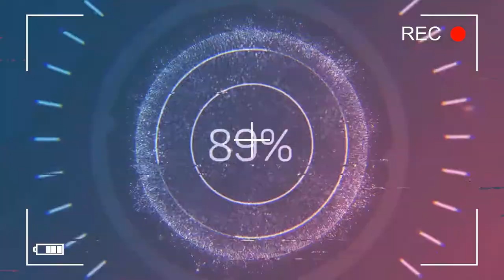Car Crash Compilation 2021 #63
In these types of videos, I try to show the events happening on the road so drivers can learn from other mistakes, not just their own.